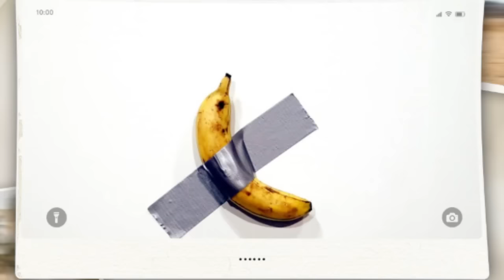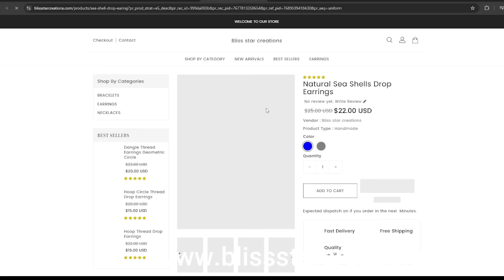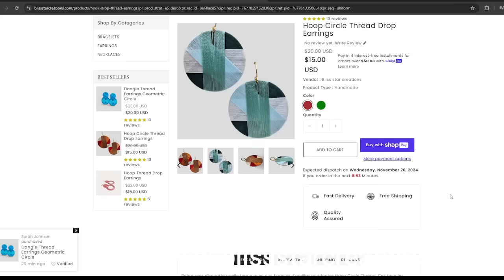𝐁𝐰𝐚 𝐌𝐚𝐫𝐞 𝐋𝐞𝐬𝐥𝐢 𝐕𝐨𝐥𝐚𝐭𝐢𝐫𝐞 𝐊𝐫𝐚𝐳𝐞 𝐊𝐨𝐧𝐬𝐞𝐲 𝐏𝐫𝐞𝐳𝐢𝐝𝐚𝐧 𝐊𝐨𝐮𝐝𝐞𝐭𝐚 𝐆𝐰𝐨 𝐊𝐨𝐮𝐫𝐢